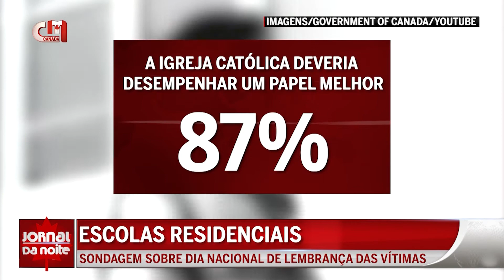Escolas residenciais - Sondagem sobre Dia Nacional de Lembrança das Vítimas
A grande maioria dos canadianos apoia a criação do Dia Nacional de Lembrança das Vítimas de Escolas Residenciais. Os dados vieram de uma recente sondagem da empresa de estudos de mercado, Ipsos.